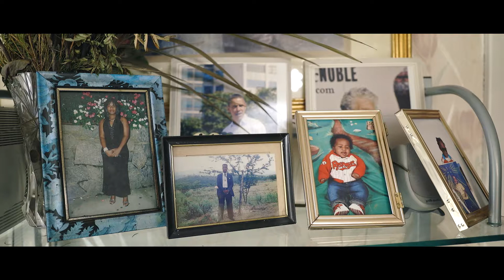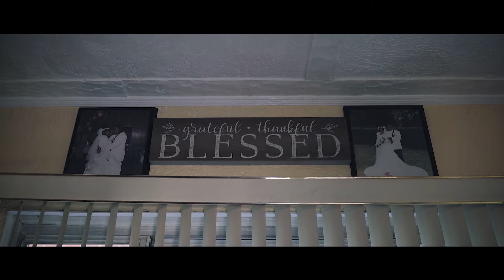A 25th Yr Annivesary w/EShootsVideos.com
A 25th Yr Anniversary w/EShootsVideos.com